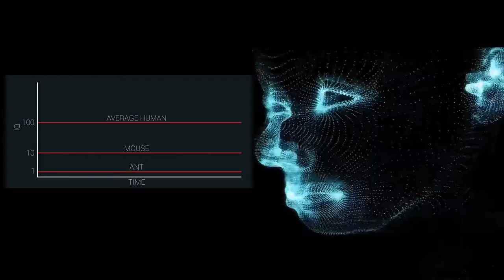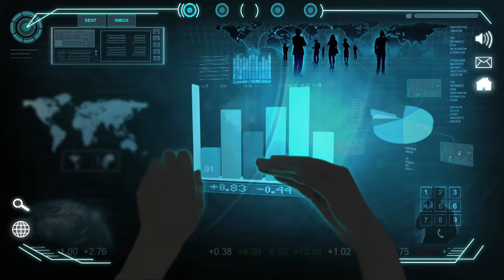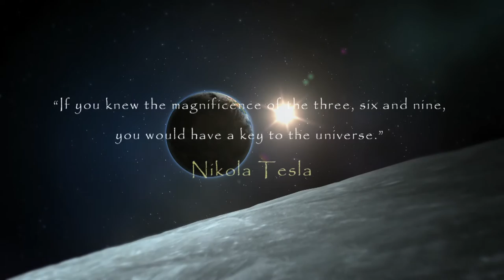Cannata "Tamorok"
Crop Circles, Sacred Geometry, AI, a Dystopian Future ? ……”Tamorok”  J.Cannata /  P.Hodson. Jeff Cannata: vocals, guitars, synths, drums & programming. Jeff Batter: Piano. Robert Giannotti: Flute. Recorded and mixed @ Oxford Circus. Mastered by Jonathan Wyner M-Works Cambridge, MA.
Images and footage: Future Predictions For The Human Race, Mysterious Travelers From Other Dimensions, Is The Universe A Simulation, Artificial Intelligence Mankind's Last Invention, Iceberg collapse:Joshua Holko Photography, Dr. Strangelove, Poltergeist, Gladiator, The Ring, The Fifth Element, AI, Ex Machina, 2001 : A Space Odyssey, Elysium